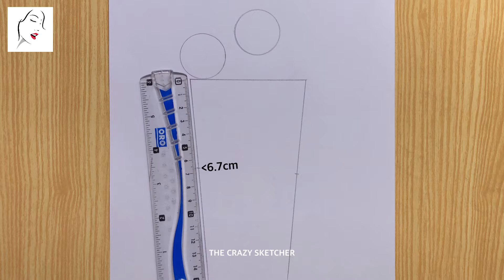How to Draw Mother and Daughter Love Easy | Girl Drawing | Pencil Drawing | The Crazy Sketcher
► Used things
1.Pencil Name :  9B ( MONO ART DRAWING PENCIL )

2. Cotton Buds

كيفية رسم فتاة
लड़की ड्राइंग

Cover Topic :
How to Draw Mother and Daughter Love Easy
A girl Drawing Sketch
girl drawing
A Girl with Beautiful Dress
beautiful girl drawing with a mask
boy drawing painting
how to draw a boy
drawing
innocent girl drawing
sketch
portrait drawing
easy drawing
boy drawing
Handsome girl Sketch
girl sketch
learn to draw
लड़की ड्राइंग
رسم فتاة,كيفية رسم فتاة
Drawing Tutorial
draw boy
A girl with beautiful hair
beautiful hair